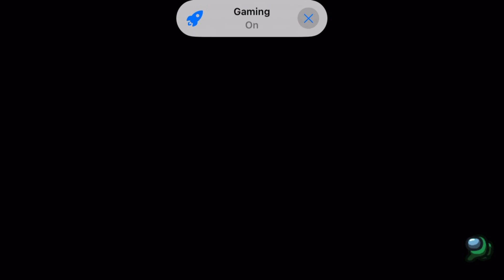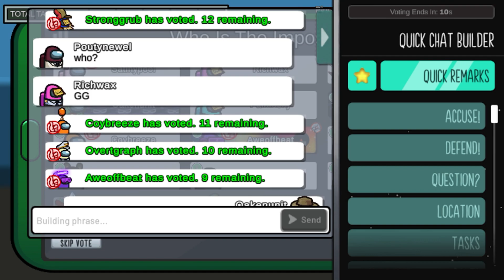Among Us - Gameplay Walkthrough Part 109 - Impostor (iOS, Android)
APP DESCRIPTION

A game of teamwork and betrayal ...in space! Play online with 4-15 players as you attempt to prep your spaceship for departure, but beware as one or more random players among the Crew are Impostors bent on killing everyone.

MASTER YOUR SOCIAL DEDUCTION SKILLS.

Crewmates win by completing all tasks or discovering and voting the Impostors off the ship. The Impostor can use sabotage to cause chaos, making for easier kills and better alibis. Optional roles create a whole new level of gameplay. Try out the Scientist, Engineer, Guardian Angel, or Shapeshifter to create chaos! Think you’re a master of deception? Only one way to find out!

CUSTOMIZE YOUR GAME.

Choose how you want to play! Change the number of Impostors, roles, tasks, player visibility, and more. Play in style as you change your Crewmates’ color, visor, nameplate, outfit, and hat. More customization options are planned to be continually added in.